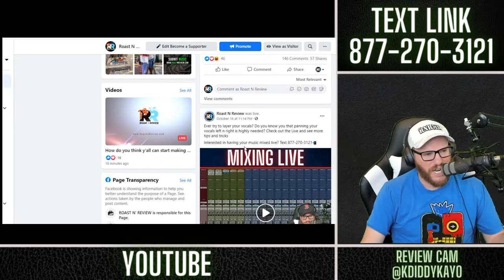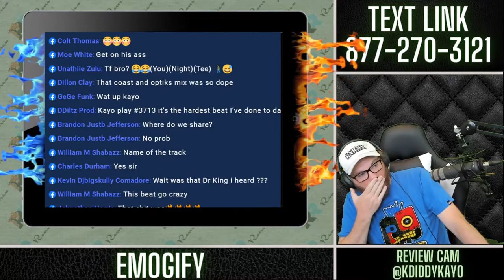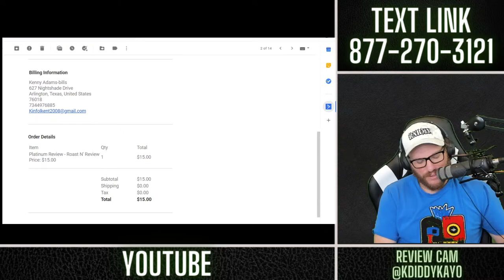How to Make Better Music (2020) Tips and Insight